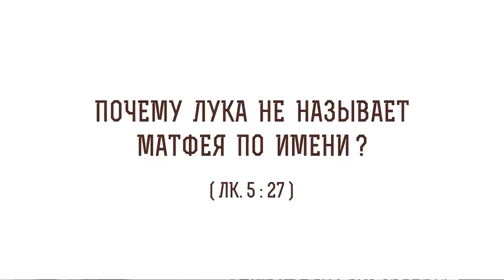Почему Лука не называет Матфея по имени ? (Лк. 5:27) Протоиерей Олег Стеняев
В сегодняшнем видео с протоиереем Олегом Стеняевым разбираем очередное трудное место Священного Писания и отвечаем на вопрос: "Почему Лука не называет Матфея по имени?".

🔸 Матфей до встречи со Христом.
🔸 Мытарь - Левий.
🔸 Запрет о напоминание плохого прошлого.
🔸 Спрос с христианина.
🔸 Неправедный свидетель.
🔸 Покаяние.